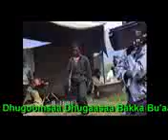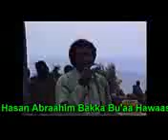Gurraandhala 20,2018. Rabbiin Umrii haa kennuuf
Oromoo Dhageeyfadhaa waliif dabarsaa Sher like godhaa